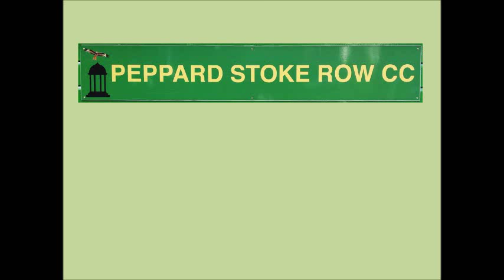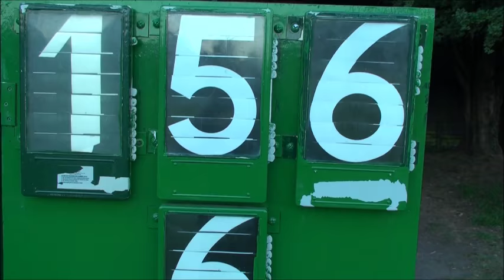2016-07-08 Peppard Stoke Row CC U19 v Reading CC U19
Peppard Stoke Row CC U19 v Reading CC U19
T20 Highlights

Reading CC U19 - 166 for 6 off 20 overs
Peppard Stoke Row CC U19 - 156 for 6 off 20 overs
Reading CC U19 won by 10 runs